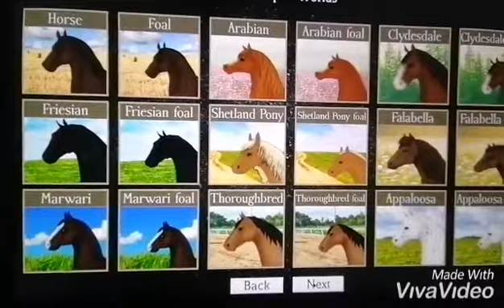16 January 2021